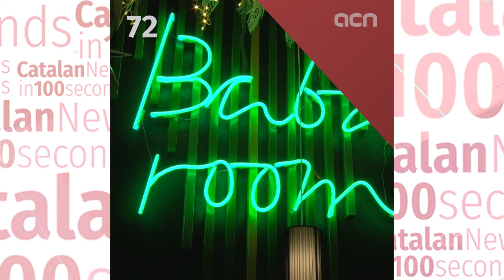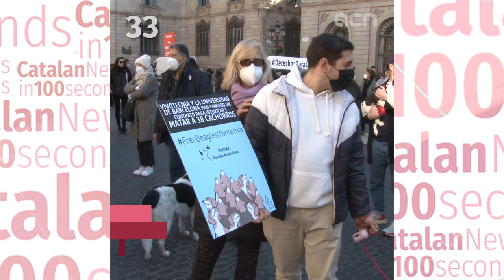24-Jan-22: 'Judith Butler joins Desmond Tutu or Malala as Catalonia International Prize winner'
Judith Butler has been awarded the 33rd Catalonia International Prize. The American philosopher is known for their work on feminist philosophy, and activism for lesbian and gay rights.